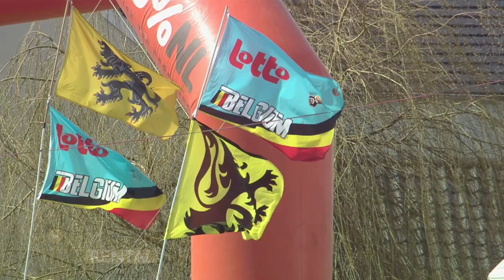Amstel Gold Race Ultra Motion showreel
All the best shots from the Amstel Gold Race 2013 compiled. A worlds first, where Broadcast Rental's NAC Hi-Motion II camera was used on the back of one of the camera motorcycles in the peloton.